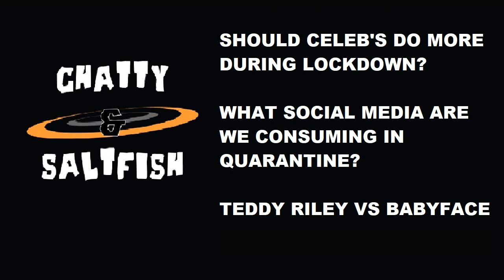Ep57 - Sense within the Nonsense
More chats in quarantine as Andrew, Moses, Mandala, and Mansor catch up with some of the hot topics going on during lockdown.